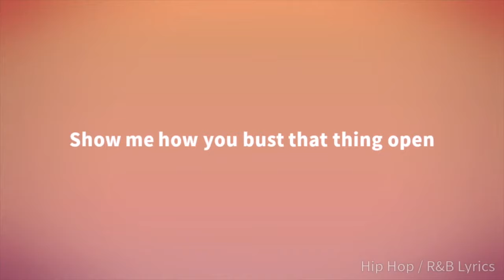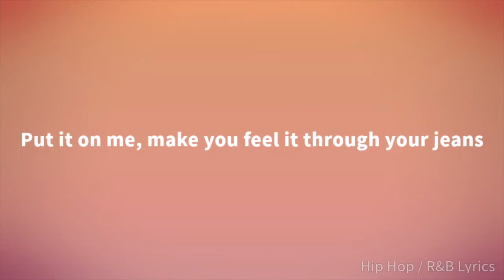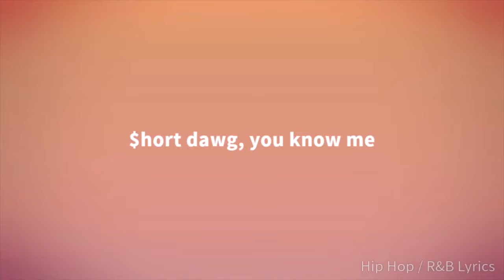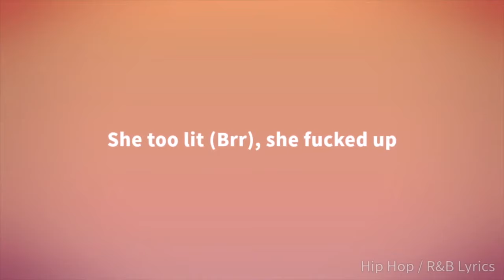Chris Brown - Undrunk ft. Too $hort & E-40 (Lyrics)